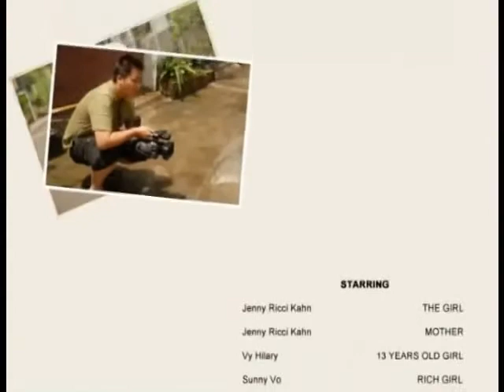Arena Multimedia: Fashion - Music Video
Sản phẩm sáng tạo – Project học viên Arena Multimedia

Project HK 2 tại Arena Multimedia - Music Video

Đôi nét về trường Arena Multimedia :
Trường Đào tạo mỹ thuật Đa phương tiện Arena Multimedia là đơn vị đào tạo xuất sắc về thiết kế, tại arena học viên được học đồ họa, học thiết kế web, học thiết kế quảng cáo, học làm phim, làm phim hoạt hình, làm game, học 3D, thiết kế nội thất, thiết kế 3D, thiết kế thời trang.